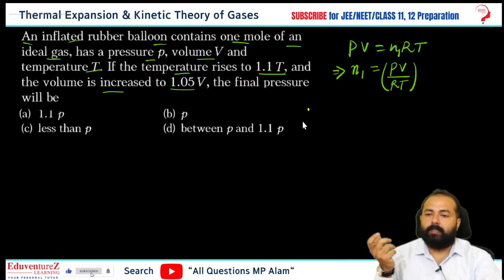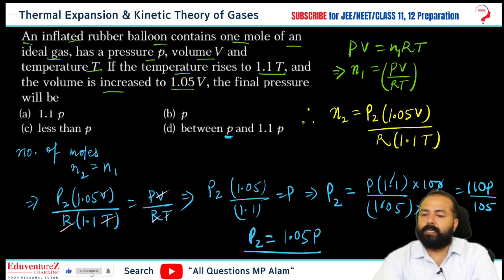An inflated rubber balloon contains one mole of an ideal gas, has a pressure p, volumeV and temperat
An inflated rubber balloon contains one mole of an ideal gas, has a pressure p, volumeV and temperatureT. If the temperature rises to 1.1T, and the volume is increased to 1.05V, the final pressure will be